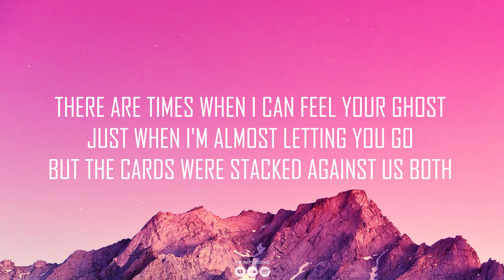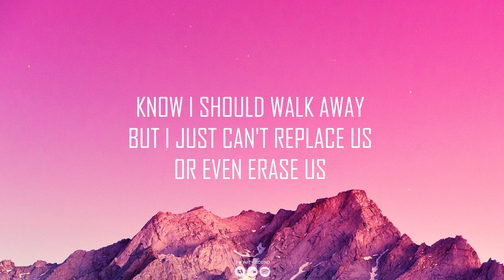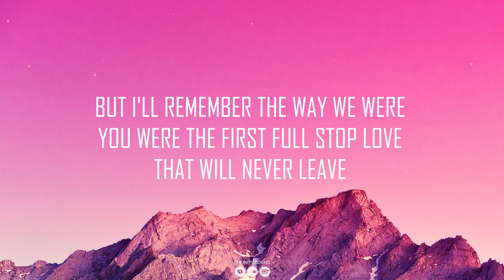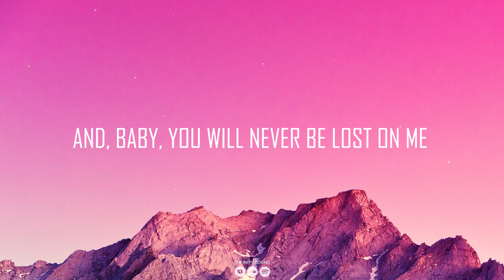Ed Sheeran - Overpass Graffiti (Lyrics)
©️ If any producer or label has an issue with this song or picture, please get in contact with us and we will take care of it immediately.

🎤  Lyrics:
[Verse 1]
This is a cause for celebration, hip-hip-hooray, love
It's so still, the fire's barely fighting the cold, alone

[Chorus]
And I know time may change the way you think of us
But I'll remember the way we were, you were the first full stop
Love that will never leave

[Verse 2]
This is a goddamn shame
I never wanted to break it, or leave us tainted
But I just can't replace us, or even erase us
And both of us got caught out in the snow, alone
And think the highs were all that we'd ever known

[Chorus]
Well, I will always love you for what it's worth

[Outro]
Ooh, graffiti on the overpass